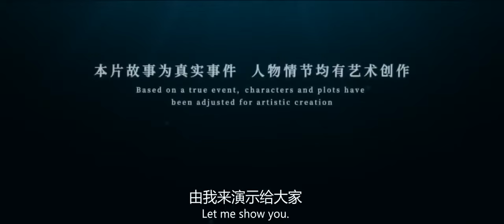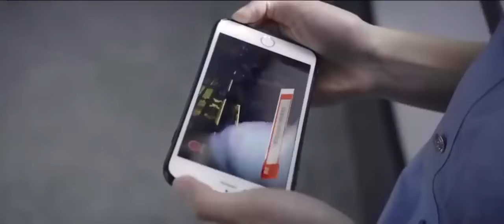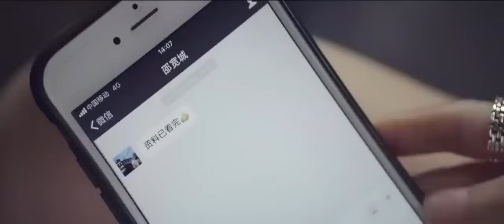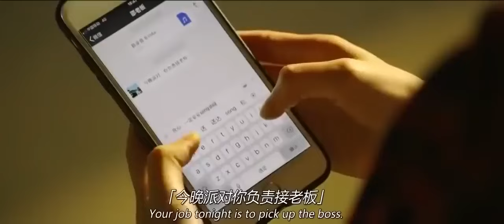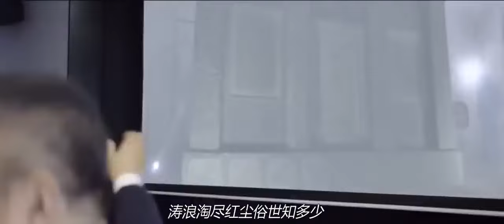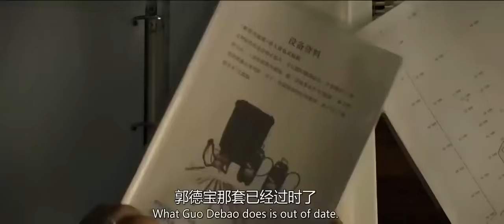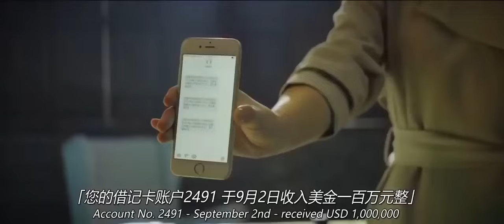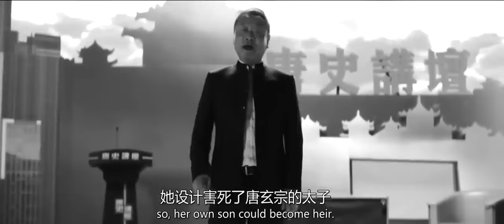A LEGEND JACKIE CHAN LATEST MOVIE 2024 FULL AÇTION MOVIE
A LEGEND JACKIE CHAN LATEST MOVIE 2024
Movie English Sci Fi Movie _HD
movie trailers 2024, trailer 2024, movies 2024, the   best upcoming movies 2024, movies 2024 full movie, action movie, free movies, Hollywood movies, New action movies. full movie,